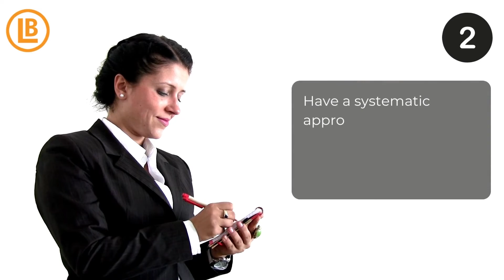Top Tips for Successful Property Inspections